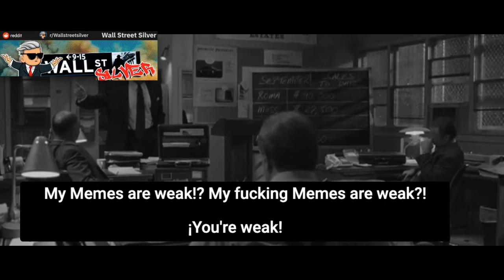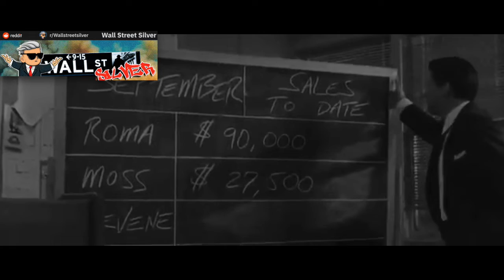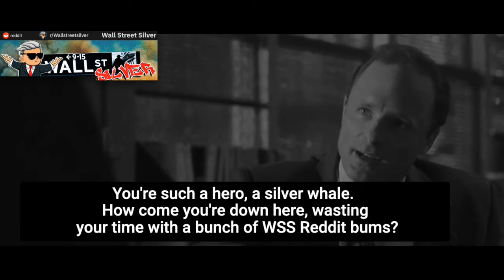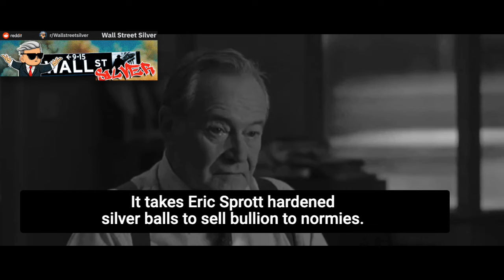WallStreetSilver GlenGarry Glen Ross SilverSqueeze Sit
It's 7:30
Who is that?
And where is Peter Schiff?
I'm not his silver pocket piece, how would I know?

Let me have your attention, get out of the WSS Live Discussion tabs now.
So you're talking about what? You're bitching about that naked short price cap, some son of a bitch can't find any silver bullion at his LCS, somebody don't want buy $PSLV at a premium, some fire MEME you didn't torch social media with. Let's talk about something important.

Are they all here?... 1k live, I'm going anyway.

Let's talk about something important!

Put that burnt coffee down!!

Coffee's for gorillas only.